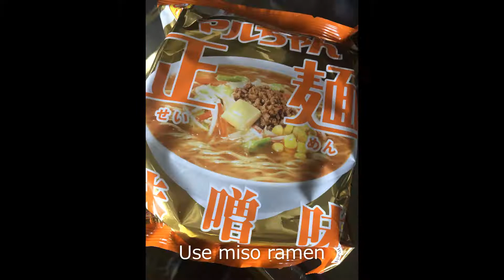Miso Ramen?!? Created with Photo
Make bisque like soup with avocado, milk(heavy milk), ketchup,  packaged miso sauce and cooked onion & shrimps stock.